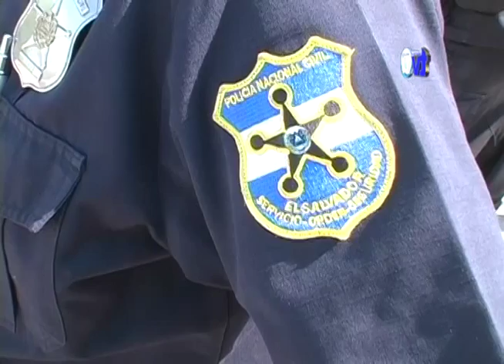Ametrallan dos vehículos en Puerto El Flor de Usulután